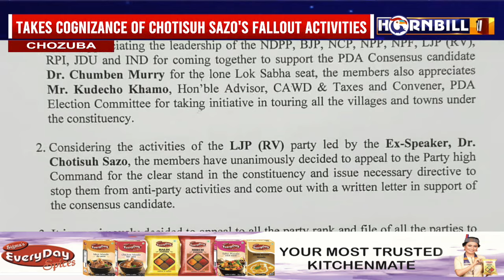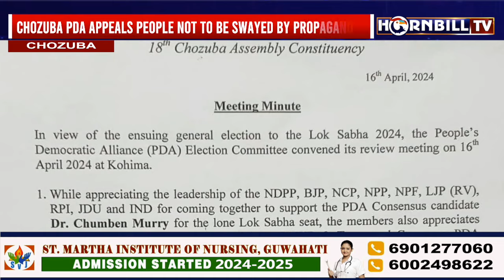CHOZUBA PDA APPEALS PEOPLE NOT TO BE SWAYED BY PROPAGANDAS